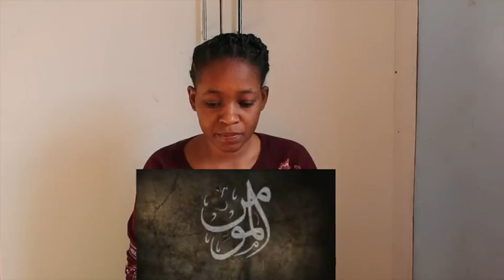Epic Story of SALADIN & Crusades (All the Battles) || Salahuddin Al Ayyubi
Fanny&Jessy Reacts

📖 REACTION DEFINITION:

. re·ac·tion
rēˈakSH(ə)n/
noun

Fanny&jessy
Haspolat-lefkosa,via mersin 10,Turkey (cyprus international university)
mersin, turkey,99010